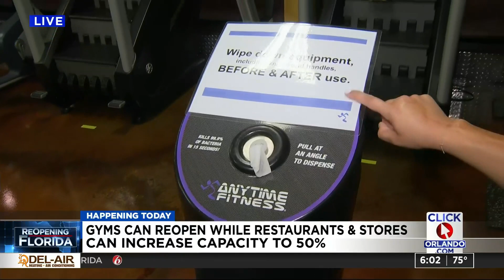Florida gyms open their doors as state moves into full phase one of reopening plan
Florida Gov. Ron DeSantis officially gave gyms, fitness centers and studios the OK to reopen starting Monday as Florida enters the full phase one of his reopening plans amid the coronavirus pandemic.